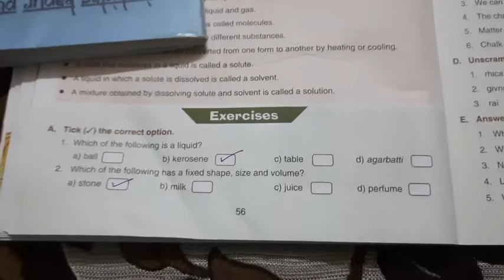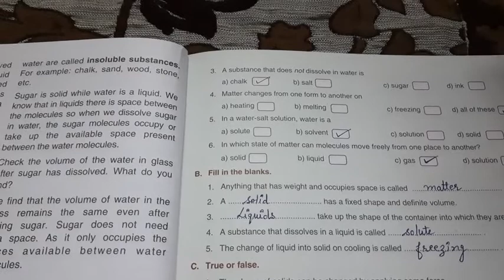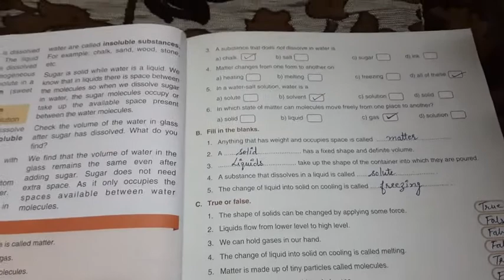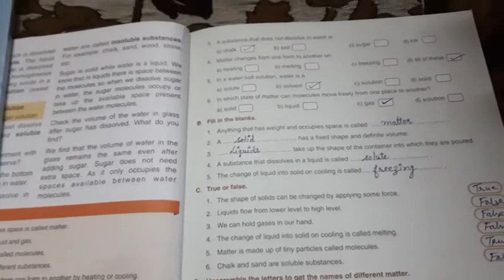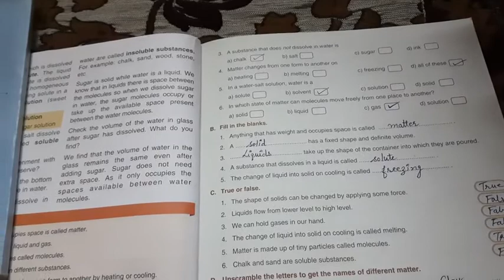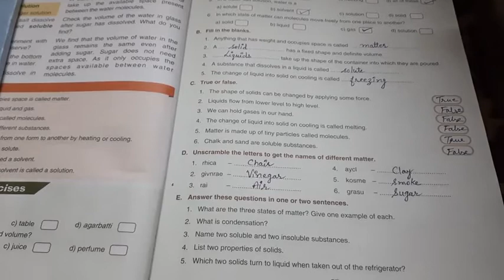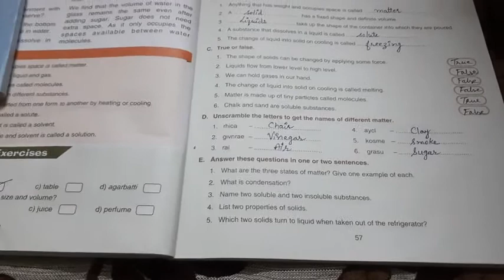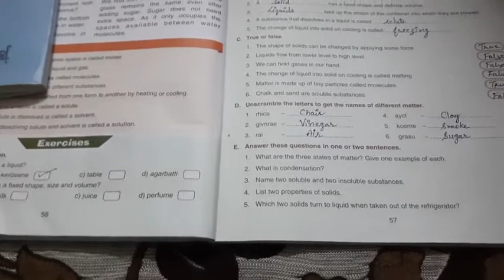L-7 class 4th (solids,liquid and gases)